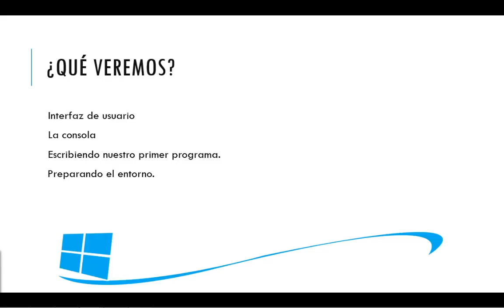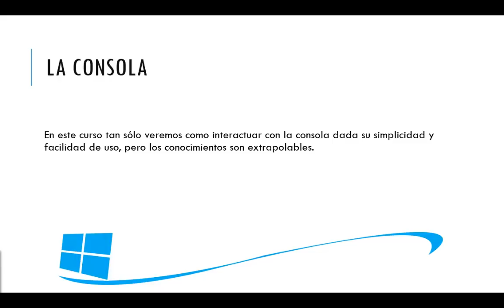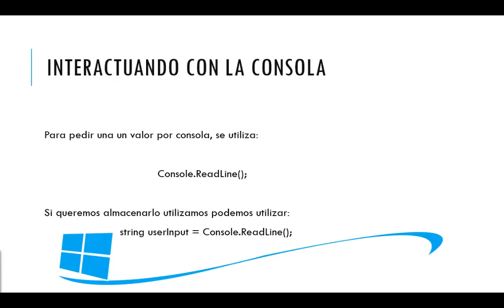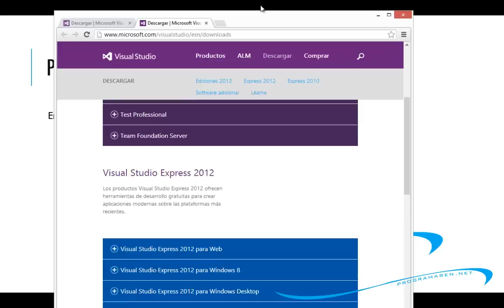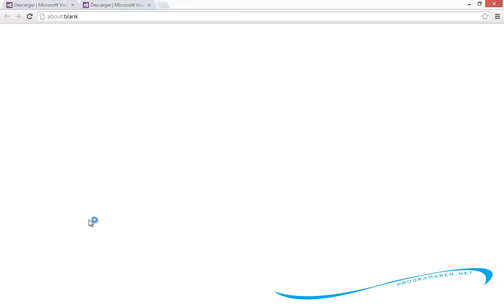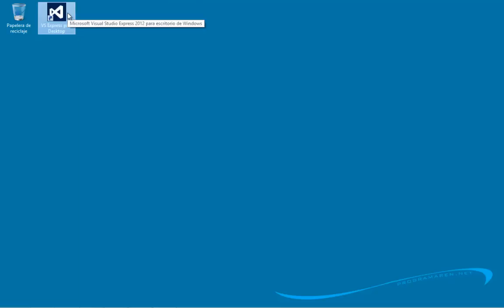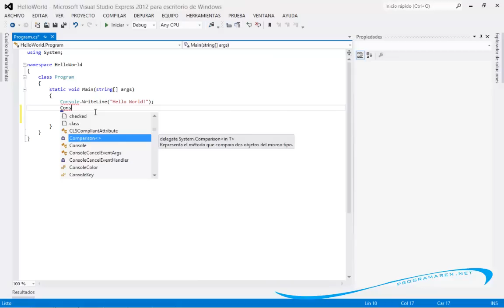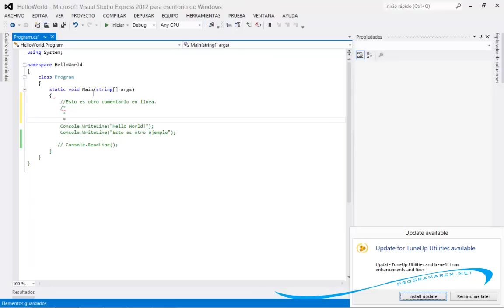Ejemplo de video del curso de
Este es un video de ejemplo del curso de introducción a la programación con .net de En este ejemplo se explica cómo construir nuestro primer programa con Visual Studio Express y CSharp.